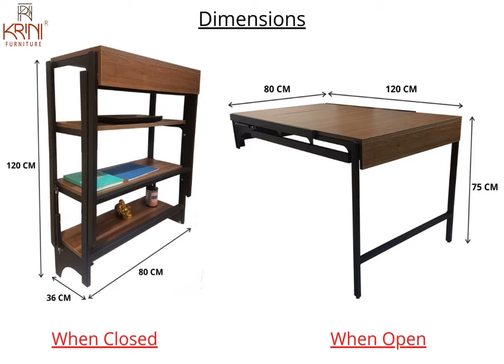Wall Mounted Table Folding | Wall Mount Study Table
Wall mounted folding table is an excellent solution for apartments or offices, with space constraints.

Made in India by Krini Furniture Pvt Ltd.